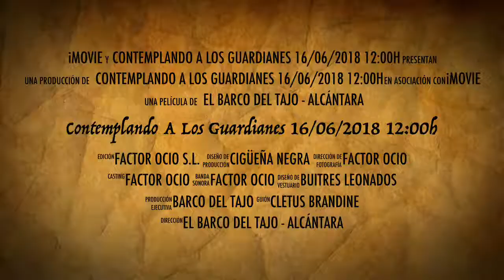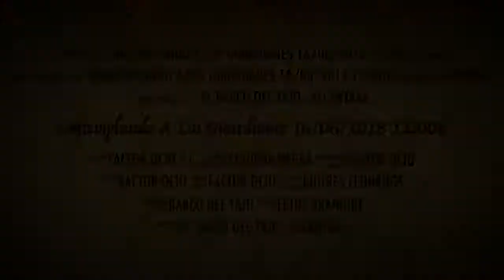Contemplando A Los Guardianes 16/06/2018 12:00h